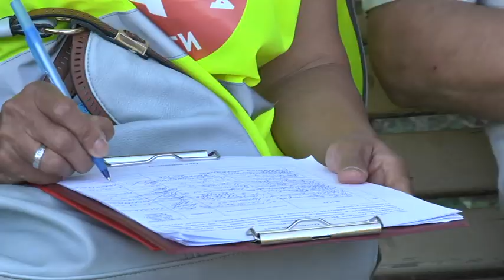Репортаж - Акция по сбору подписей в защиту ТОАЗа